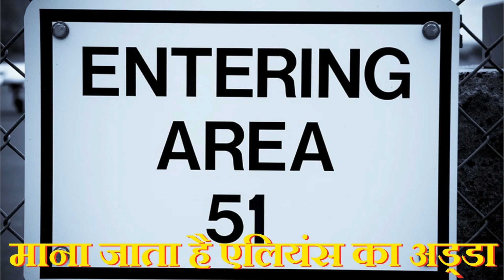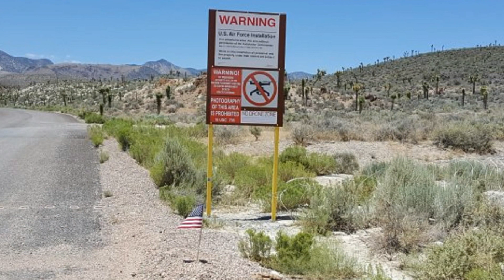जानिए क्या है एरिया 51 Varta24 | Varta24live | वार्ता 24 | वार्ता 24 लाइव